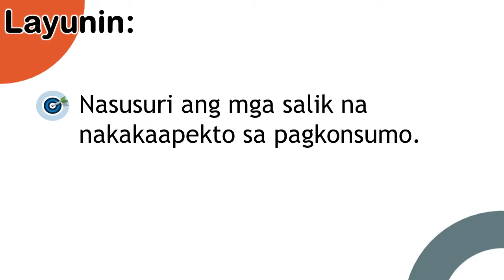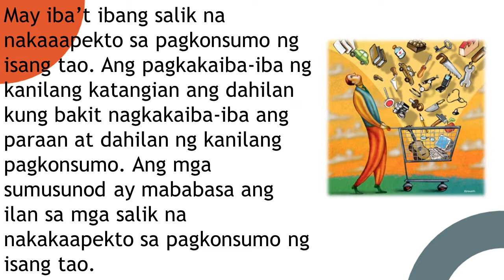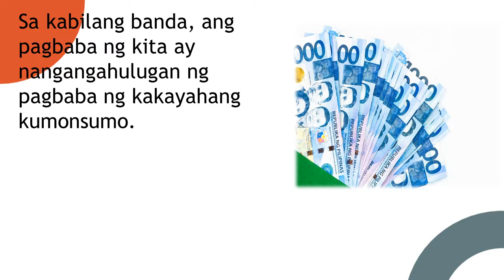ARPAN 9 Week 6 Video discussion